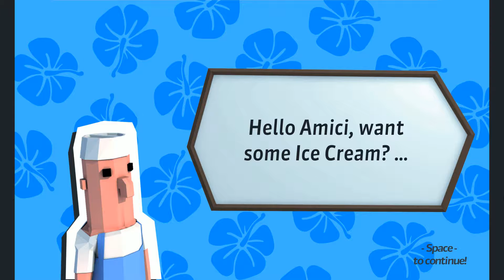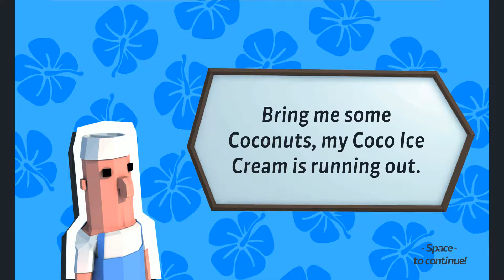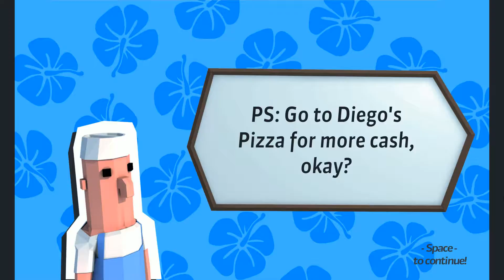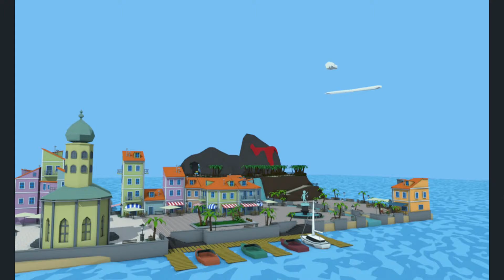LP Island Dash: Urlaubsparadies mit Hot Dog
Urlaub auf Porto Parmesano! Weiße Sandstrände, kristallblaues Meer und nette Menschen. Fehlt nur noch ein richtig guter Hot Dog!